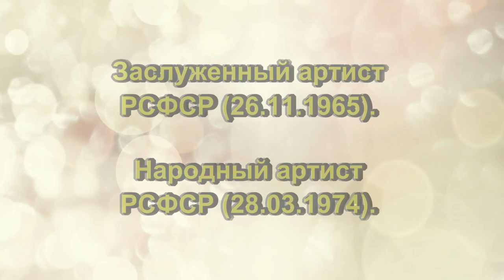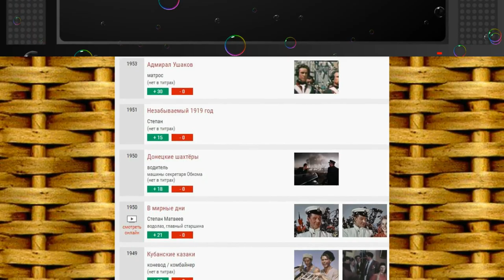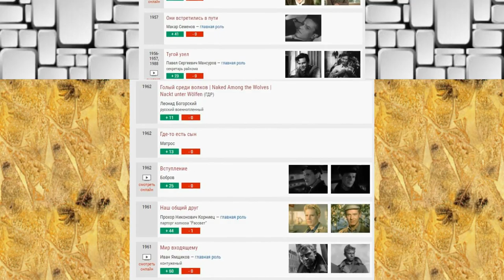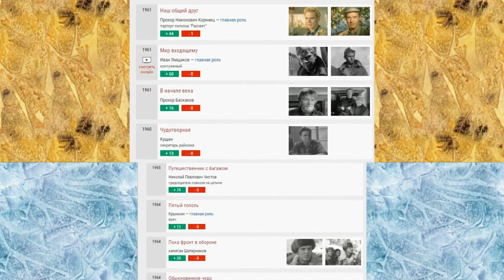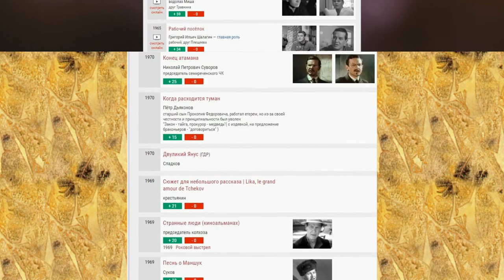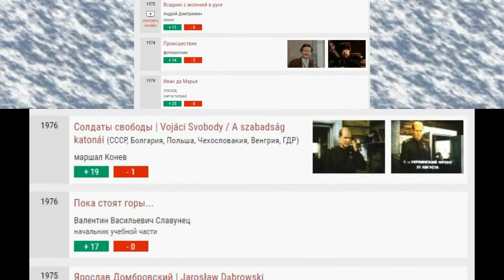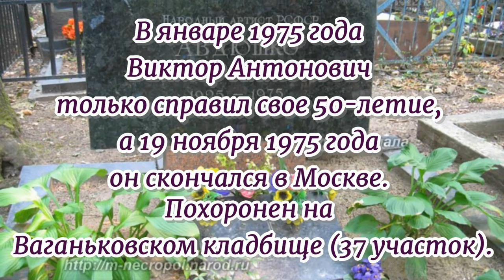МЫ ВАС ПОМНИМ, АВДЮШКО ВИКТОР АНТОНОВИЧ